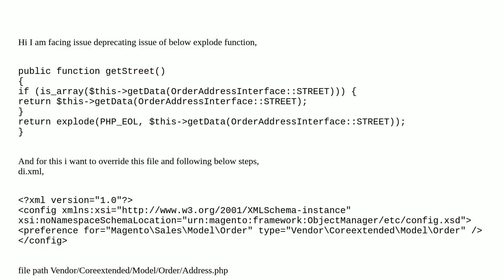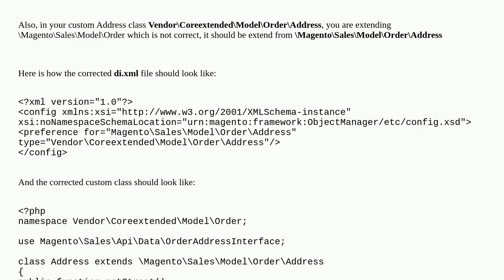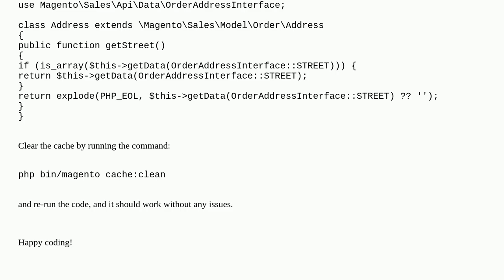How to Override in magento 2.4.4 vendor/magento/module-sales/Model/Order/Address.php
A special thanks goes out to the community

  magento2.4